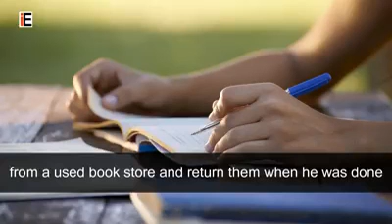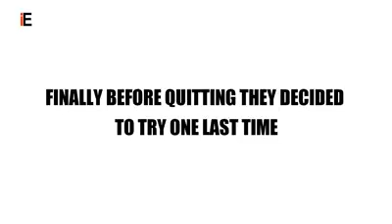Story of WhatsApp